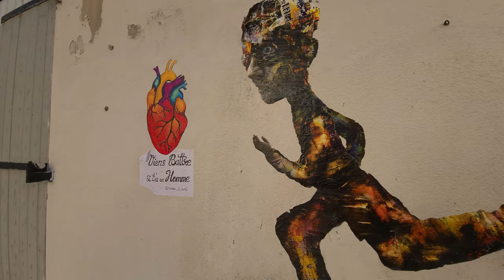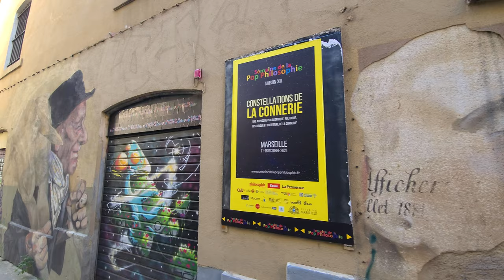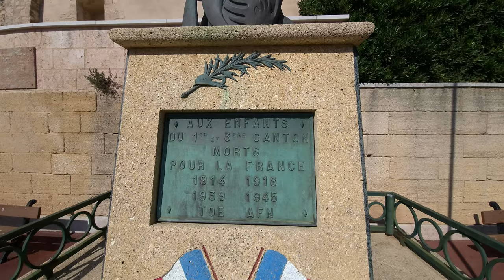Marseille old town - walking tour | France FR - October 2021 | 4K 60 fps (UHD)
This is the second episode from my trip to wonderful Marseille. This time we will be going deeper into the streets of the city's old town and exploring its heart. Feel the authentic vibe of the historical area of one of the most iconic French cities. Enjoy!

Gear used for filming:
- Samsung Galaxy S20 - ultra-wide lens in 4k60;

00:00 - Intro
00:37 - La Vieille Charité
01:53 - Rue du Petit Puits
02:50 - Rue Lorette
04:16 - graffiti
05:54 - Rue Saint-Antoine
07:09 - Rue Puits Saint-Antoine
08:04 - Rue des Moulins
10:19 - wall art
12:51 - Place Père Pierre Saisse
14:26 - the star of the show :)
15:12 - La Maison du petit canard (paintings)
22:31 - Eglise Saint Laurent
25:26 - Outro